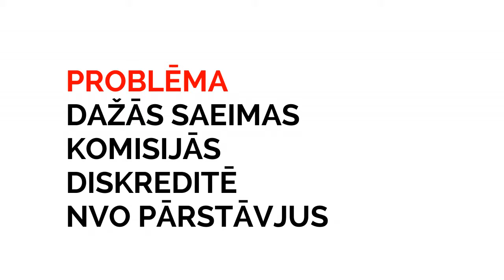Kristine Zonberga par attieksmi pret interešu grupu pārstāvjiem Saeimas komisijās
Projektā "Valsts sagrābšanas pazīmju analīze: Latvijas gadījums” veiktā Saeimas monitoringa rezultātus komentē Latvijas Pilsoniskās alianses direktores pienākumu izpildītāja Kristīne Zonberga.

Pētnieki, veicot monitoringu aprīlī, novēroja komisiju atšķirīgo darba stilu. Ja debatēs Tautsaimniecības komisijā bija gadījums, kad uzvarēja skaļākās balss īpašnieks, tad Sociālo un darba lietu komisijā valda stingra disciplīna. Disciplīna gan var nozīmēt arī to, ka nevēlami viedokļi neizskan, pat vēl vairāk – rodas iespaids, ka dažās komisijās pieļauj uzbrukumus pieaicinātajiem interešu grupu pārstāvjiem. Izskatot grozījumus Sociālo pakalpojumu un sociālās palīdzības likumā, bija situācija, kur deputāti NVO pārstāvju virzienā vērsa arī personiskus uzbrukumus (piemēram, pret personas vecumu) ar mērķi diskreditēt to pārstāvēto pozīciju un neļaujot atbildēt ar pretargumentiem.

Kā valsts sagrābšana projektā tiek definēts tāds korupcijas paveids, kurā kontroli pār rīcībpolitikas procesiem un sabiedrības „spēles noteikumu” veidošanu savā labā gūst privāti aktieri (uzņēmumi un/vai elites grupas), novedot pie nozīmīgiem sociāliem zaudējumiem.

Projektu daļēji finansiāli atbalsta fonds Atvērtās sabiedrības institūts (Foundation Open Society Institute) sadarbībā ar Atvērtās sabiedrības fondu (Open Society Foundations) Think Tank Fund.